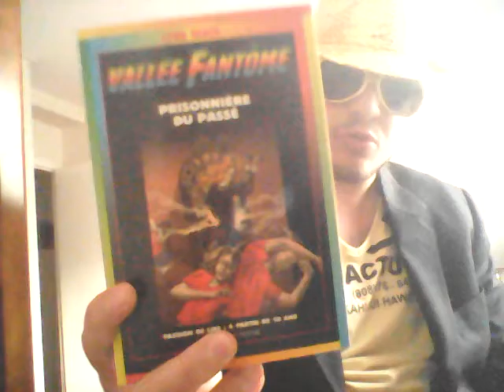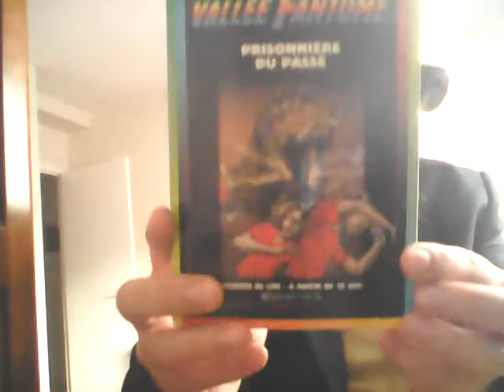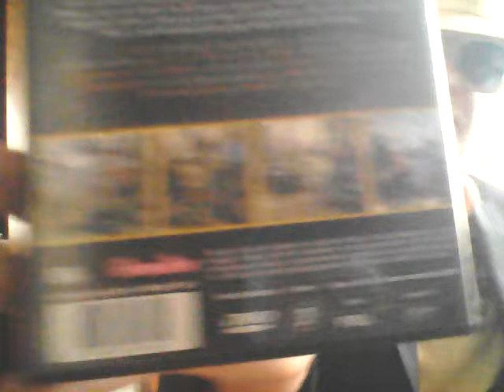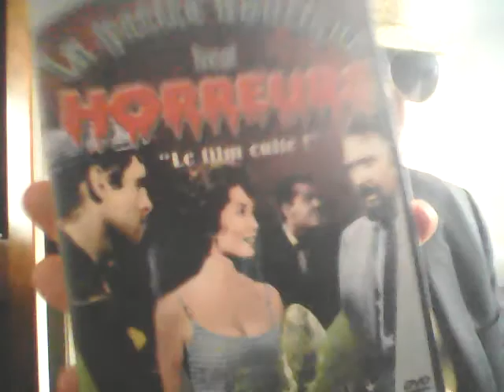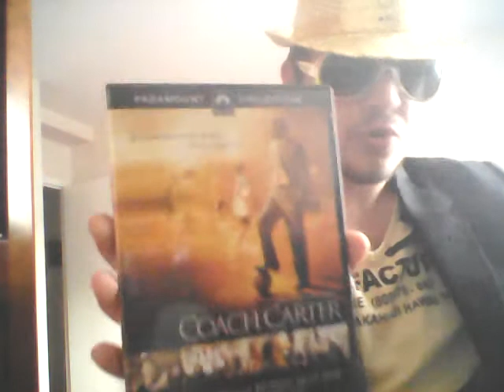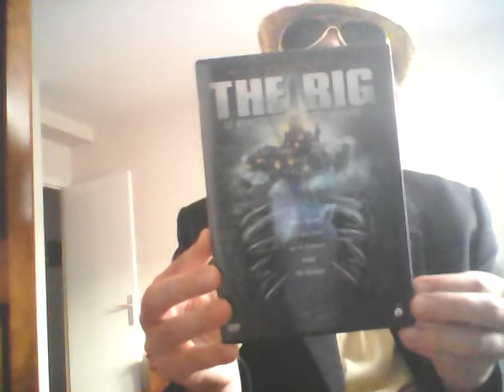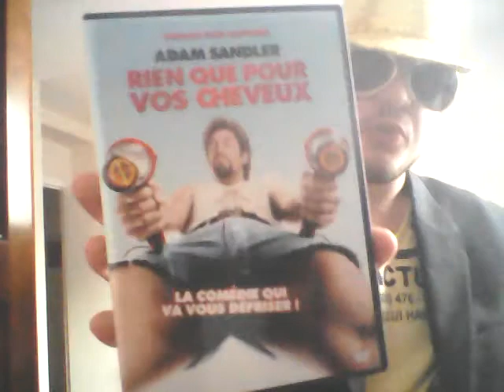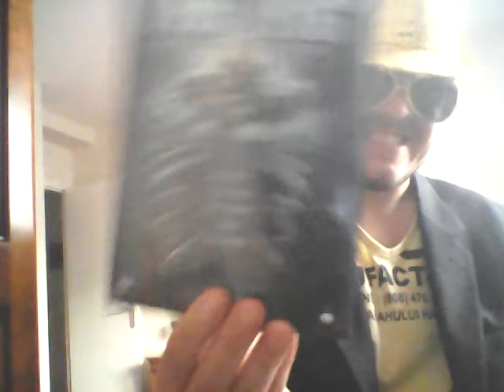NOZey pas achète chez le diable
Groce dédicace aussi a crimo et shadow deux personnes super fesait des vidéos super sympa